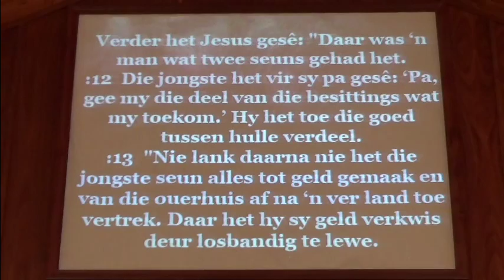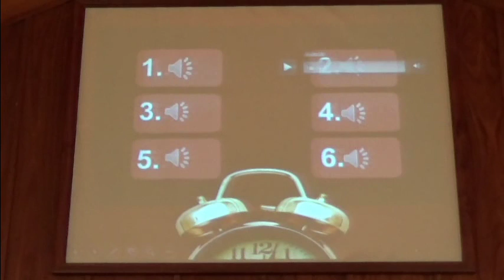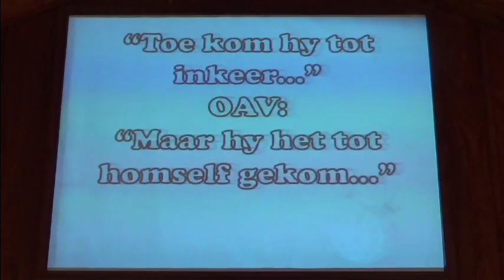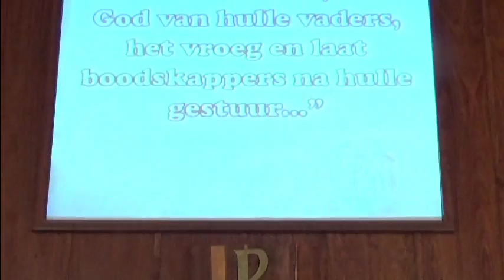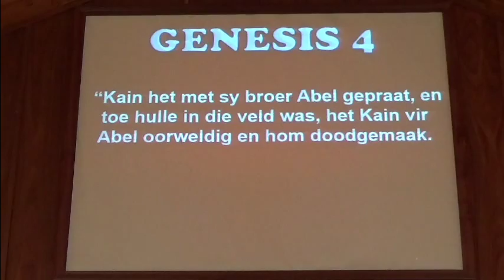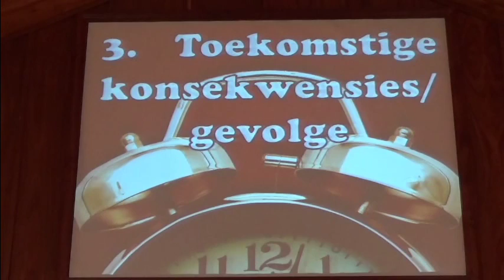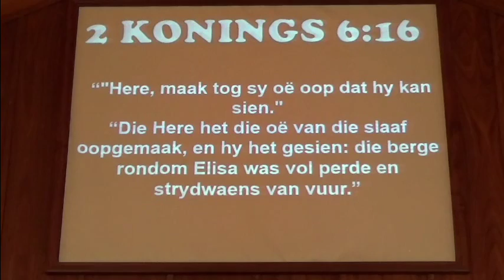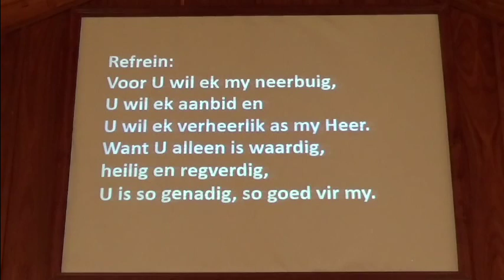2016024 AHA2 Die skielike wakker word